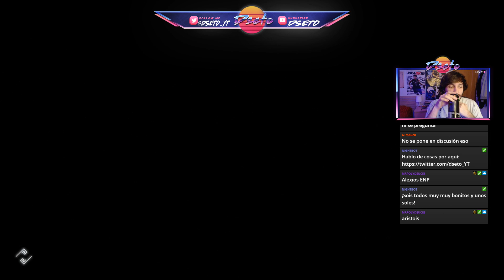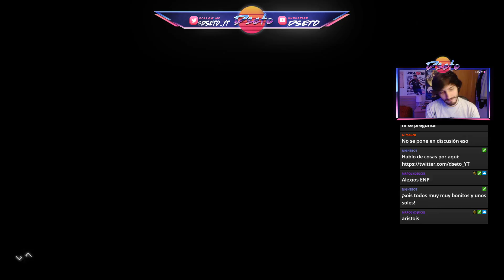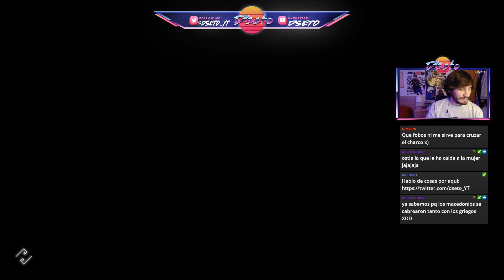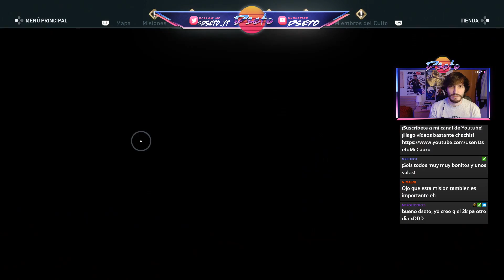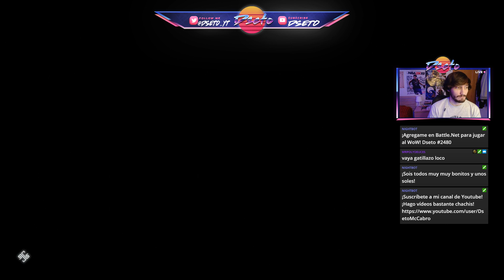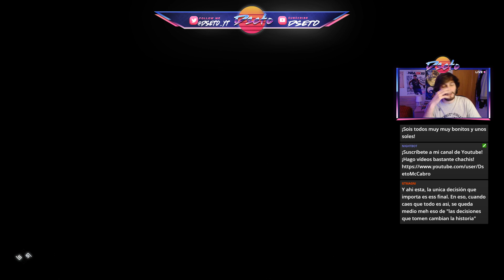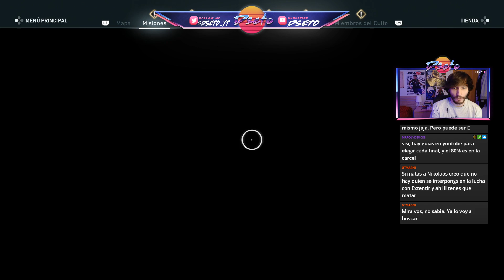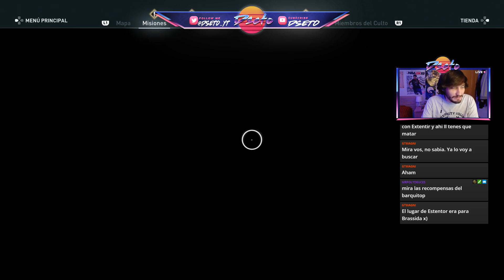Assassin's Creed: Odyssey | Episodio #38 | "Donde todo empezó" | FINAL (Historia principal)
Especificaciones de mi PC:

Procesador: AMD FX8320 - Eight Core Processor 3,50 GHz
RAM: 8 GB
Discos duros: Interno Seagate Barracuda 1TB y externo Seagate 500 GB
Gráfica: Nvidia GTX660 2GB